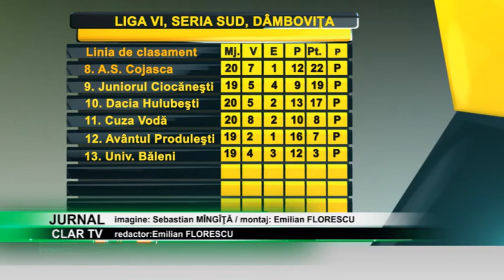stire 15 05 2019 Puntea de Greci nu a trecut Neajlovul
Gruparea dâmboviţeană de liga a şasea, Neajlovul Puntea de Greci nu s-a prezentat la jocul din deplasare cu Voinţa Creţu şi a pierdut, la masa verde, cu scorul de 3-0. În urma acestei decizii, Puntea de Greci a coborât pe poziţia a patra în clasamentul seriei Sud.